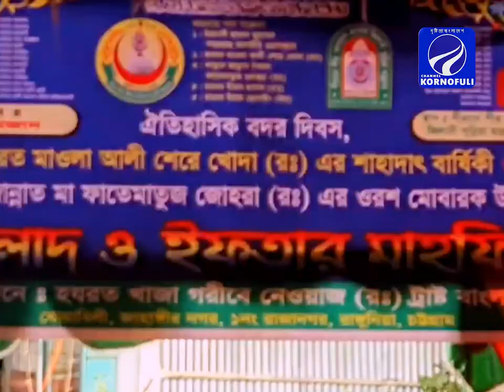রাঙ্গুনিয়া বগাবিল এলাকায় ঐতিহাসিক বদর দিবস উপলক্ষে মিলাদ ও ইফতার মাহফিল অনুষ্ঠিত।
Follow channel kornofuli on Twitter

About Channel Kornofuli
Channel Kornofuli Limited is a privately owned news and current affairs television channel in Bangladesh, Channel Kornofulin is also known as Channel Kornofuli. Founded in 2016.
Channel Kornofuli" is the most trusted and authentic News which broadcasts 24/7 and covers all local and international news updates.

Content Rights & Permissions:
Channel Kornofuli retains exclusive rights to all content featured on this channel. Permission for the use of these contents is strictly limited to Channel Kornofuli.

Content Declaration:
Channel Kornofuli maintains exclusive ownership of all content and extends no authorization for its use to any commercial entity or individual, except with express permission granted by Channel Kornofuli. This channel is dedicated to disseminating news and covering current affairs. All contents uploaded to this channel are produced in-house by our dedicated team. At times, we may incorporate third-party materials, but only after obtaining specific authorization and permissions required for YouTube usage

Address:
Office: saima abul square, boropol,halishahar, Chittagong, Bangladesh
Bangladesh.